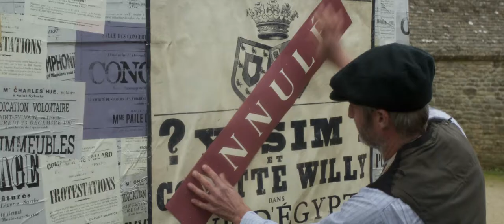"Colette" movie trailer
After marrying a successful Parisian writer known commonly as “Willy” (Dominic West), Sidonie-Gabrielle Colette (Keira Knightley) is transplanted from her childhood home in rural France to the intellectual and artistic splendor of Paris. Soon after, Willy convinces Colette to ghostwrite for him. She pens a semi-autobiographical novel about a witty and brazen country girl named Claudine, sparking a bestseller and a cultural sensation. After its success, Colette and Willy become the talk of Paris and their adventures inspire additional Claudine novels. Colette's fight over creative ownership and gender roles drives her to overcome societal constraints, revolutionizing literature, fashion and sexual expression. Directed by Wash Westmoreland and written by Wash Westmoreland, Richard Glatzer, Rebecca Lenkiewicz.